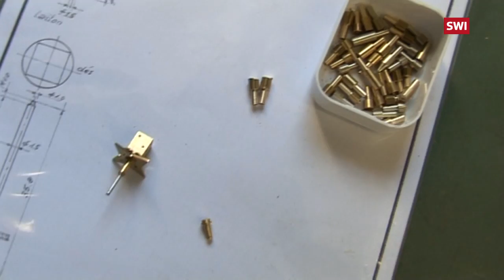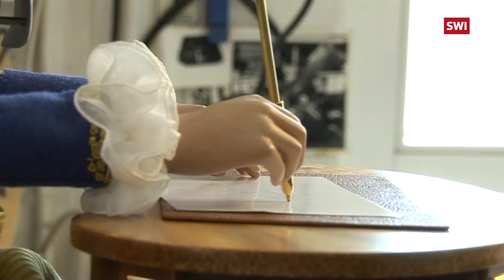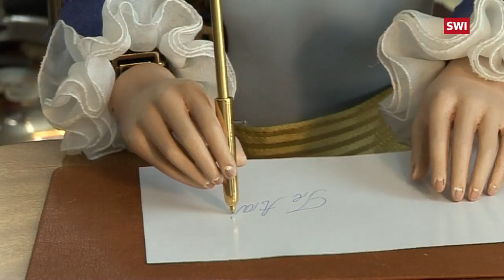Master Craftsman Award boosts Swiss arts scene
The Swiss Association of Arts and Craftsexternal link wants to show its support for craftsmen and women working in Switzerland with a new type of prize.